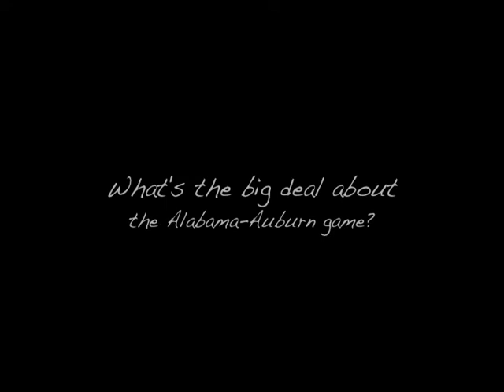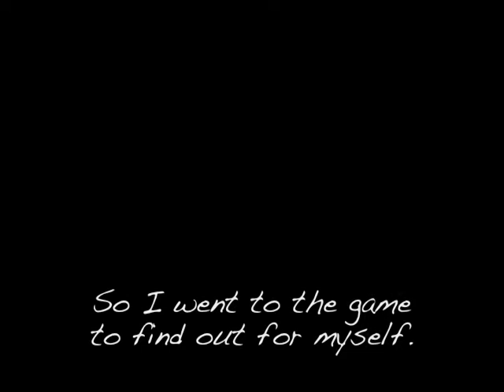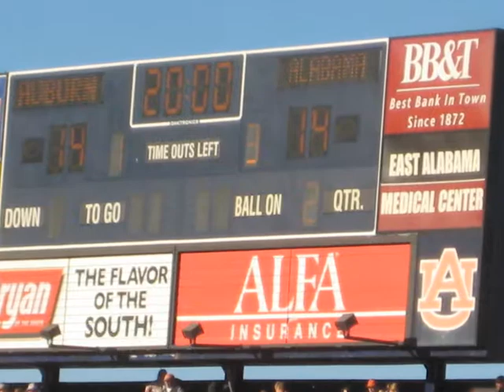Patchwork: Travels #15: The Iron Bowl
"Patchwork" is an exploration of Alabama through travels, interviews, videos, and more. Writer Foster Dickson is traveling around the state interviewing a variety of Alabamians about life here in the 21st century. The project is supported by an Arts Teacher Fellowship from the Surdna Foundation. This footage was shot at the 2009 Iron Bowl (Alabama vs. Auburn) in Auburn, Alabama.